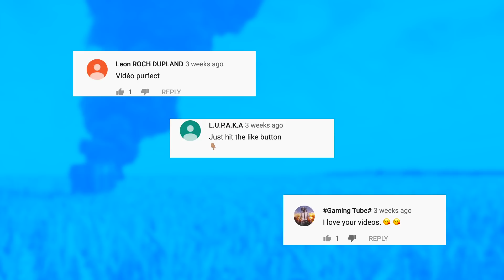PUBG WTF Best of August 2019 Funny Daily Moments Highlights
You can submit your clips and thumbnails to us through WeTransfer, Dropbox etc. or you can email your video to along with your NAME and PAGE-LINK